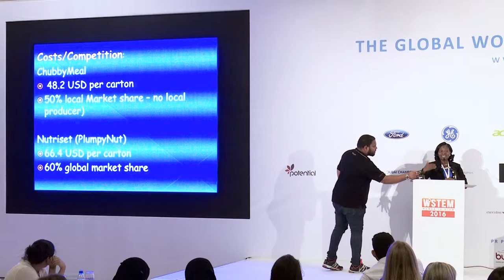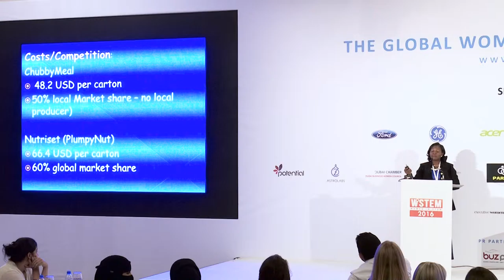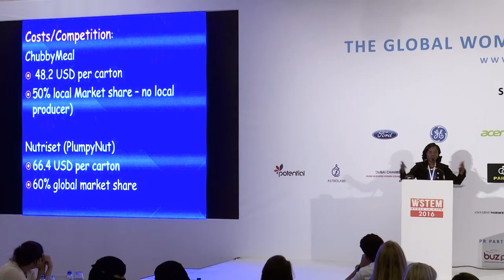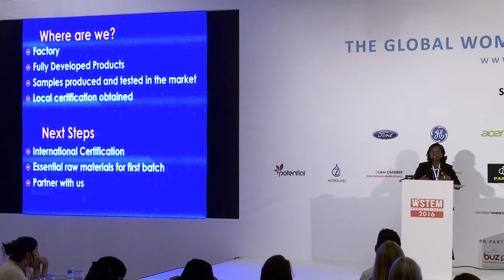Women in STEM 2016 Start up Pitch Event